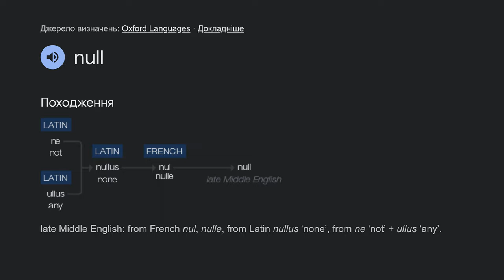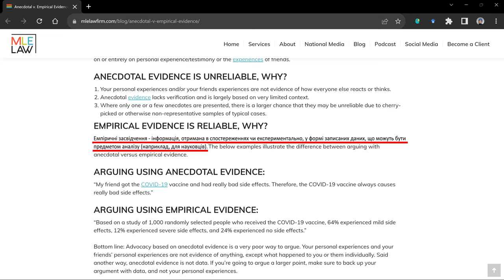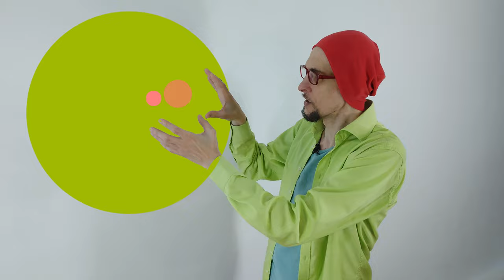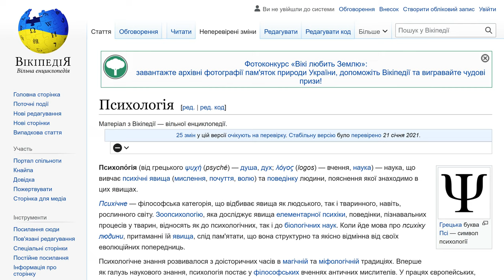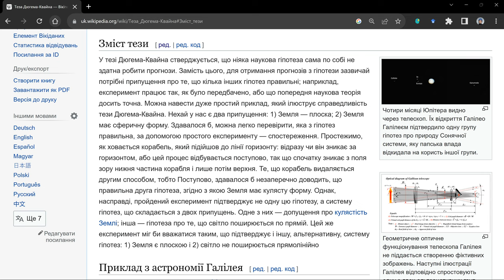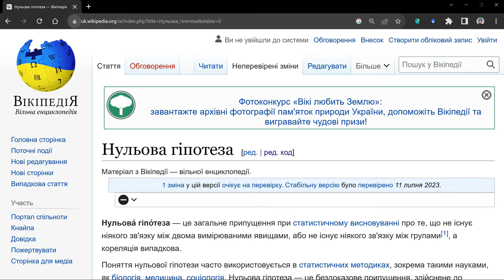нульова гіпотеза скептичніша, ніж ви думали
якщо не можете підтримати мене фінансово - напишіть коментар під відео, поширте ролик на свою сторінку, чи скиньте другу) це справді багато коштує і дуже допомагає (не лише каналу, а й мені особисто - розуміти, що я роблю щось корисне).

цей ролик існує завдяки підтримці:
Oleksandr Bondarenko
Kyrylo Chyzhov
Vitalii Yarmus
Maksym Tsizh
Andrii Tsybrii
Danylo Zhyrko
Lesia Ivashkevych
Ostapchuk Serhii
Andrij Ghorbunov
Nina Antonova
Someone
Serg
і моїх рідних, звісно:)

фізик-експериментатор (як і хімік чи біолог) пам'ятає про нульову гіпотезу, плануючи експеримент. припускає, що немає зв’язку між тестовою гіпотезою і реальністю. якщо експеримент, показує, що статистично значущий зв’язок між цими двома, то нульова гіпотеза хибна. це спрощений опис, а щоб дізнатися детальніше, перегляньте ролик)

- про нульову гіпотезу на каналі @laquna
- ще одне гарне відео, але англійською.
- Anecdotal v. Empirical Evidence – Why Using Anecdotal Evidence is a Poor Way to Argue